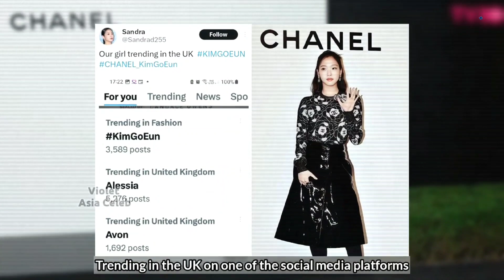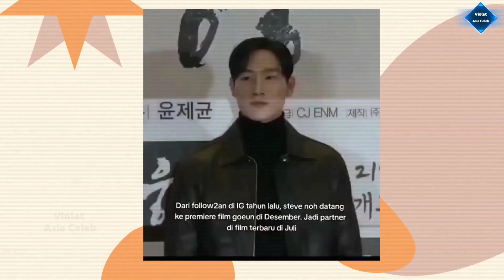*SUB* Revealing the Alleged Plottwist of Lee MinHo and Kim GoEun Couple